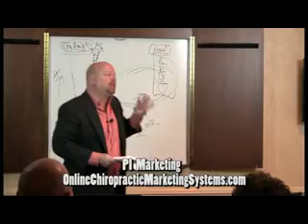Chiropractic Online Marketing Facts